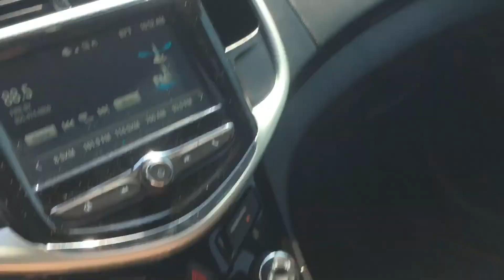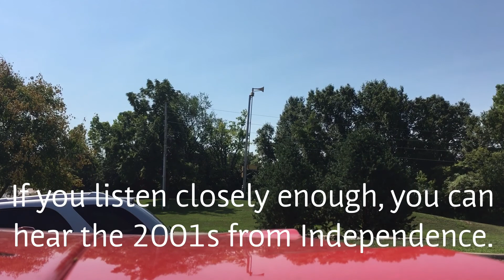Federal Signal Thunderbolt 1000T test Lee's Summit, MO (plus 2001 ambience)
Yes! After many months of bad luck, I finally got to hear the true power of a Thunderbolt up close in person today! I am so happy! 😁

Skip to 2:55 for blastoff!

Since the fire department in Lee's Summit is responsible for testing the town's sirens, I knew I was in for a treat when the fire chief showed up at the beginning of the video.

So I originally thought that this Thunderbolt was a single tone as I have seen another video of a 1000 in Lee's Summit.  But to my surprise this was not a single tone siren.  It could be the other Thunderbolt along Highway 50 between Route 291 and SE Todd George Road.  Lee's Summit has two Thunderbolts in case anyone was wondering.

I had hearing protection on for the first 10 to 15 seconds of the test but I was crazy enough to take off the earmuffs for the remainder of the test.  It was pretty loud!  There were some other people with kids in the park in a seating area to my right.  They moved away from the siren as it ran full blast, but they returned to their spot after the siren shut down.

I also managed to capture some Federal 2001 ambience from Independence after the Thunderbolt shuts down as an added bonus.

Sorry about the video being shaky, I was really excited when I got the hint that the siren was going to run.  The Thunderbolt was one the sirens on my bucket list to listen to and record, but don't worry, I have many more of them to go visit and record for you all!

This awesomely sounding Thunderbolt is located at the intersection of NE Fairway Homes Dr. and NE St Andrews Cir. in a golf community.

There will be many more siren recordings to come soon.